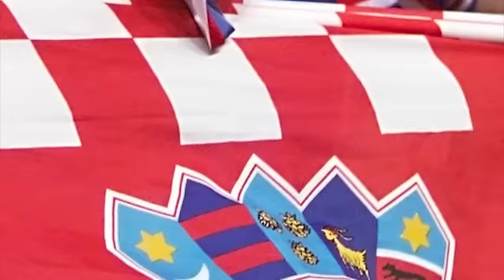歐國盃動新聞 (02/06) - 格仔兵團夠晒搶